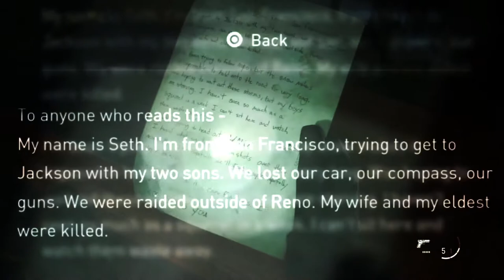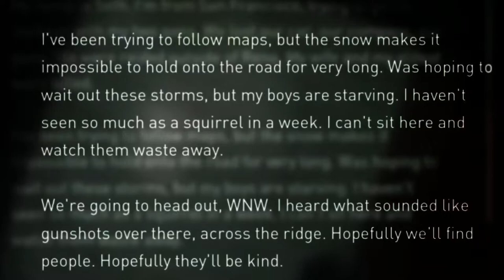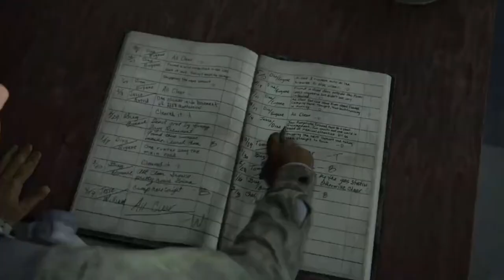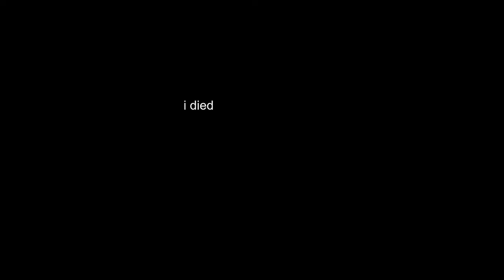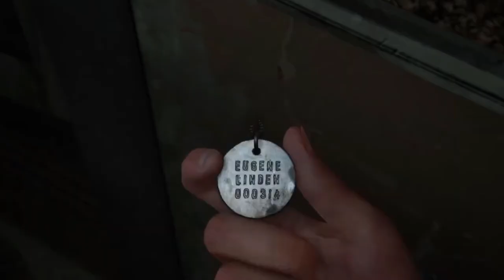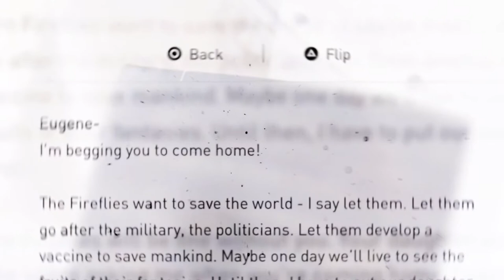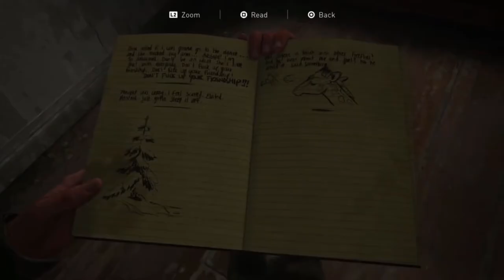Last of us II || Who Are THESE PEOPLE (#2)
Back with tha last of us & this time we actually fighting the infested lol. This is 2x bigger than the last one, might have to aim for 60minute episodes cuz the game is apparently 25hours long. anyway WOMAN STRONG, SHOULDERS BIG.

also I didn't realize Abby was mentioned by her name till part 3